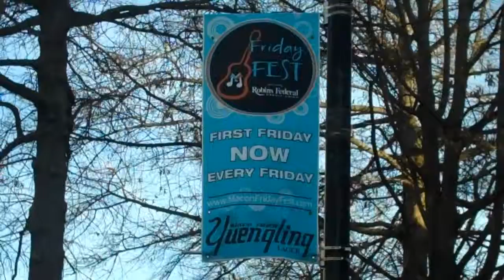Walking to Lemongrass Thai Bistro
Walking down Cherry Street to Lemongrass Thai Bistro